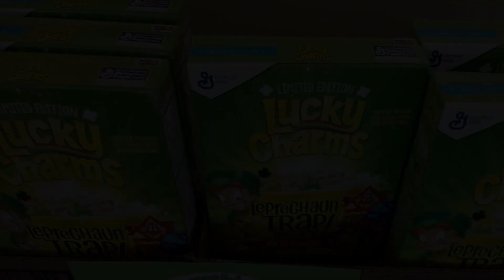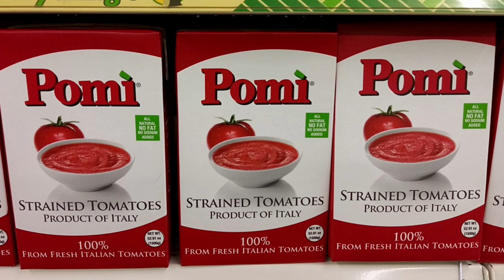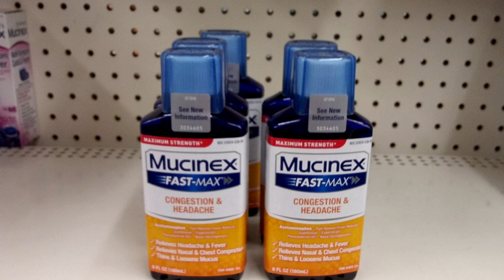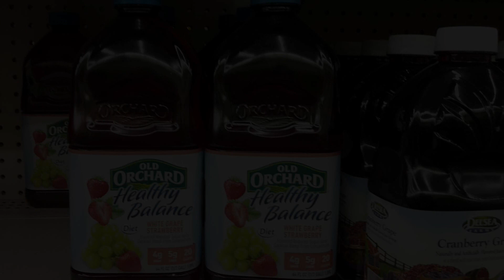What's New At The DOLLAR TREE?! Dollar Tree Walk Through | May 18, 2019 | LeighsHome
I found some really cool items on my latest Dollar Tree walk-through!

Leigh C
Emigsville, PA  17318

Intro and outro music was composed and performed by my son.  Used with permission.   Youtube Channel